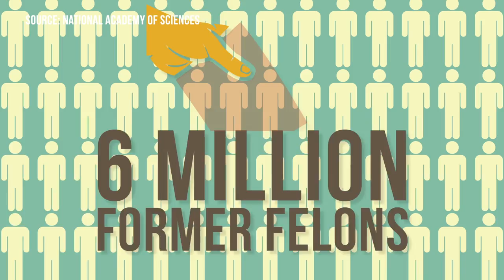American Prisons And Race By The Numbers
The United States has the largest prison population in the world, and its racial disparities are stark. Take a look at some of the numbers here.